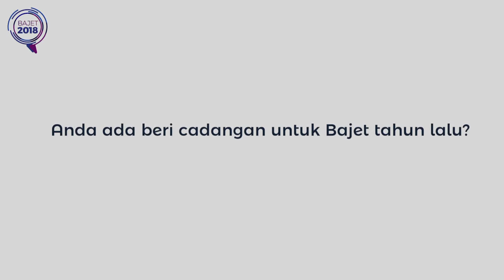Najib Razak : Bajet2018 Penyumbang Idea - Mohd Raif Bin Masaud